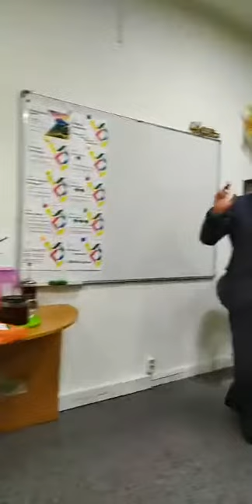Презентация Гринвей от Равиля